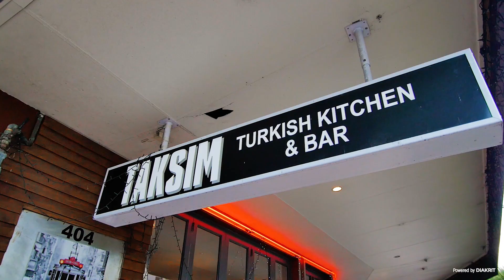SOLD - 34 Whitby Crescent, Mairangi Bay - Nadja Court and Jo Priestley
Waterfront opportunity of a lifetime

The epitome of contemporary waterfront sophistication luxury and style.

Absolute best of the best, pedigree location - with ever-changing sea views across the ocean, the Hauraki Gulf and ...

Property Marketed by: Nadja Court, Mairangi Bay and Jo Priestley, Mairangi Bay